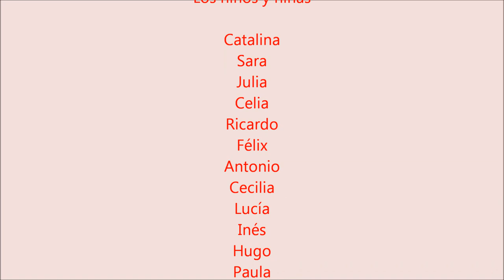JORCAM - Pequeños Cantores en la gala de la Infancia de Unicef (2010)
Concierto ofrecido por el coro "Pequeños Cantores" de la Joven Orquesta de la Comunidad de Madrid en la gala para la Infancia de UNICEF, celebrada en el Caixa Fórum de Madrid en Septiembre de 2010